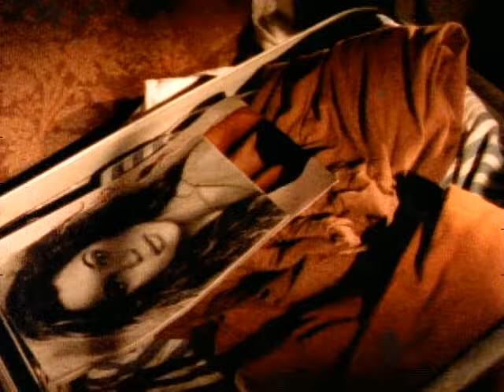Little Jackie Wants To Be A Star (Video)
"Music video by Full Force;Cult Jam;Lisa Lisa & Cult Jam and Full Force performing Little Jackie Wants To Be A Star. (C) 1989 Sony Music Entertainment Inc."